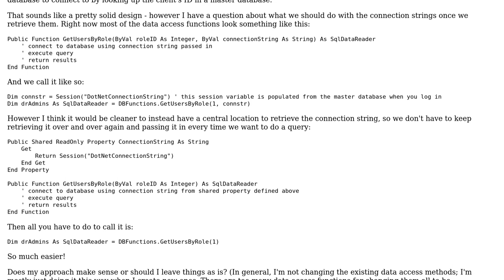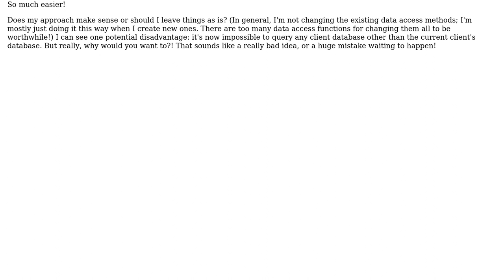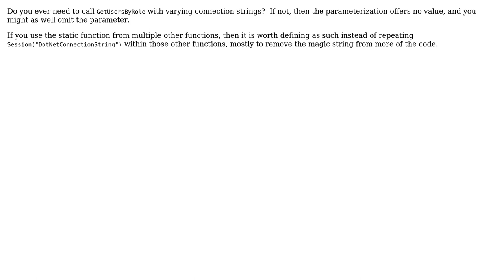When dealing with session level data in a web app, is it better to maintain a static store of...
Software Engineering: When dealing with session level data in a web app, is it better to maintain a static store of that data, or pass it around as needed?

With thanks & praise to God, and with thanks to the many people who have made this project possible! | Content (except music & images) licensed under CC BY-SA | Music | Images & others | With thanks to user Erik Eidt user ekolis and the Stack Exchange Network Trademarks are property of their respective owners. You are responsible for your own actions.